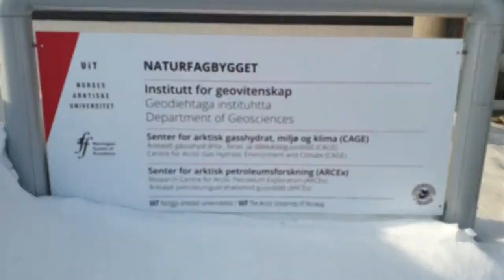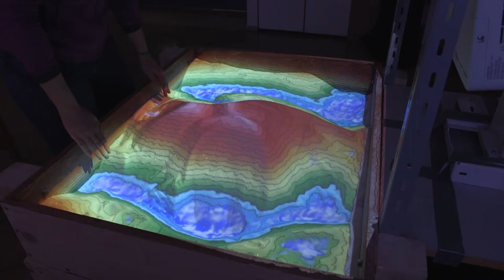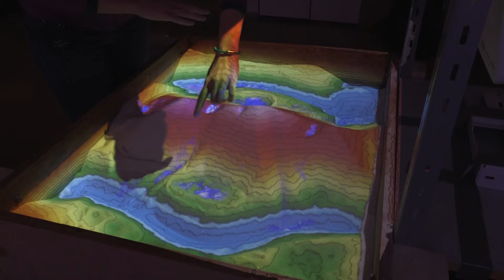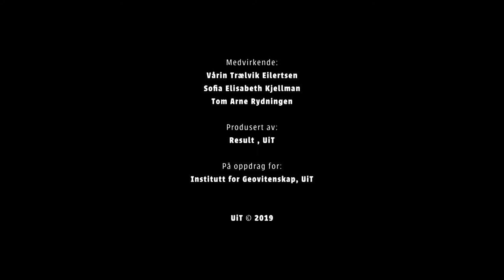Presentation 3D topografi og "digital sandkasse"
Vårin Trælvik Eilertsen forteller og demonstrerer ulike begreper (ekvidistanse, høydekurver, vannskille og marin grense) innenfor topografi og kart ved hjelp av 3D topografi og en "digital sandkasse". Denne benytter en prosjektør, en datamaskin og en sensor (Xbox Kinect) til å vise topografi i 3D.
New video from Result at UiT The Arctic University of Norway